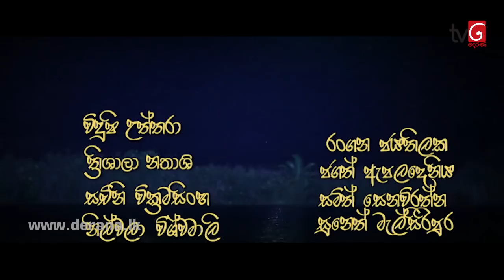Deweni Inima | Episode 271 19th February 2018